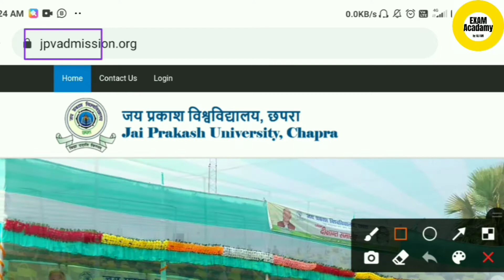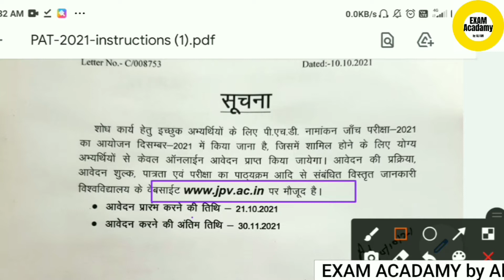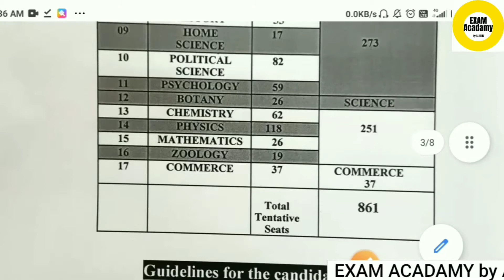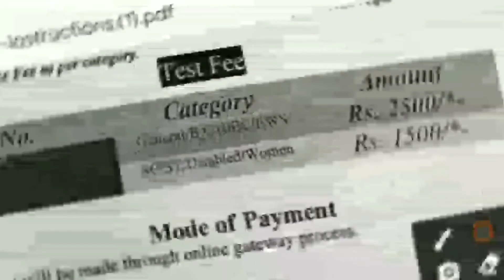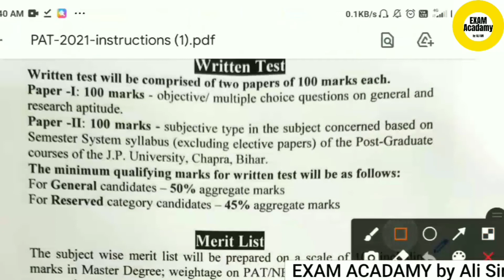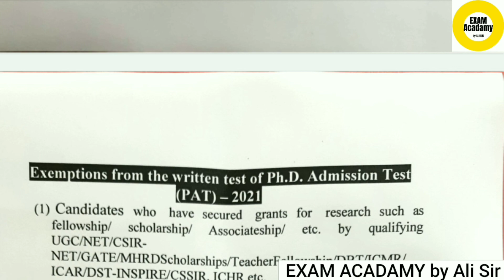PhD Admission Notification 2021 | Jay Prakash University Phd Admission 2021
NTA UGC New Update 2021 | UGC Scholarship single girl sceam 2021 | nta net date sheet